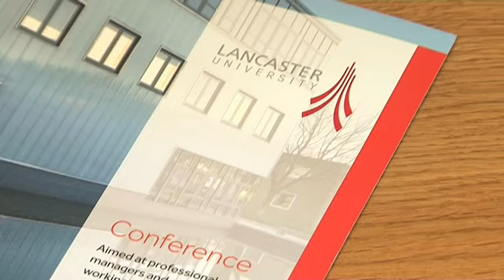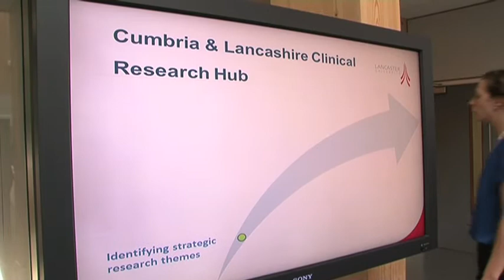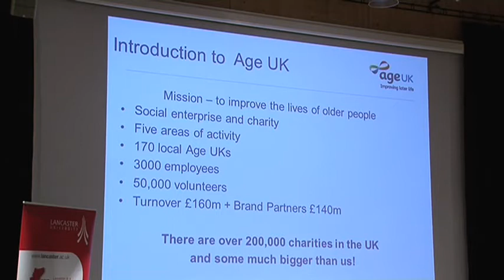Collaborative Partnerships in Health, Medicine & Social Care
Senior professionals from the NHS, from leading health and social care organisations and from industry, visited Lancaster University for the launch of a major initiative by the Faculty of Health and Medicine.

The new Lancashire & Cumbria Clinical Research Hub connects academic expertise with industry and NHS partners to support and encourage locally-led collaborative research.  This knowledge exchange and professional development within the fields of health, medicine and social care makes all partners globally competitive.